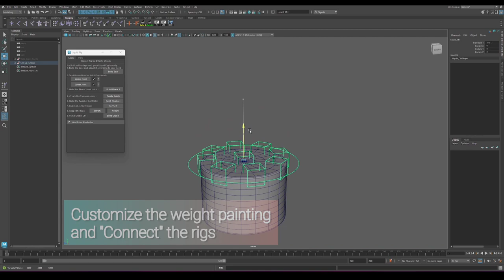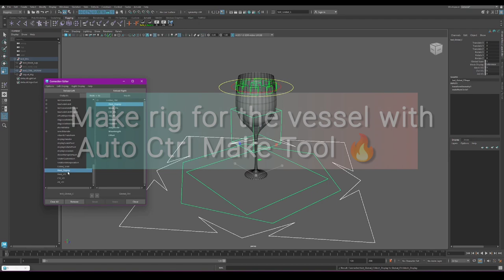Maya Python#04: Modular Liquid Rigging System by Aashi Shukla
Hi everyone,

So this time I'm back with another fascinating tool that would make your life a little more easier. Unless you're working in a movie with a big budget large enough to simulate every cup of water, this rig is a good substitute. Plus, this is not just a single rig, it is a tool that can be used to make such n number of liquid rigs contained in any kind of vessel.

///  💥MODULAR LIQUID RIGGING SYSTEM 💥 ///

 MODULAR LIQUID RIGGING TOOL
 Author : Aashi Shukla
 Version: 2.10

This Script is used for creating Liquid Rigs contained in any type of vessel, be it a Wine Glass or a Milk Bottle. Just follow all the steps given in the GUI in the correct order and your rig will be ready in no time!

BRIEFING

The Tool itself consists of two main sections: the Main and the Help Section.

1. Main Section: The main section is very descriptive and every step is explained in detail.  Every step follows a confirmation message that tells you how to proceed further.

2. "Build Base"
The best part about this tool is that you don't need a model for the liquid itself, as it will be a part of this system itself. The same goes for Joints and Ctrl creation.

3. "Built-in Weight Painting"
Even though the weights are already painted by the algorithm, you get the option of manually adjusting them.

4. "Global Ctrl"
The Global Ctrl consisting of 4 Custom attributes will also be provided in the same rig. You can make a separate rig for the vessel via "AutoCtrlMake Tool", as I have done in my video, and then connect all the attributes to get the proper rig.

5. "Sine Attribute"
Additional Sine Attribute that is explained thoroughly in the video itself.

A step-by-step Manual is also given in the 'HELP' section along with a mail for reporting bugs.

The installation procedure is given in the file itself.

(Maya 2023 and all previous versions supported)